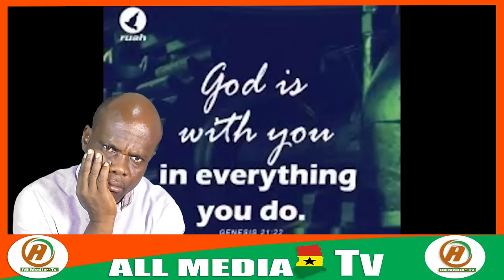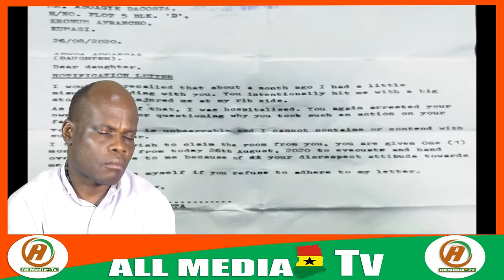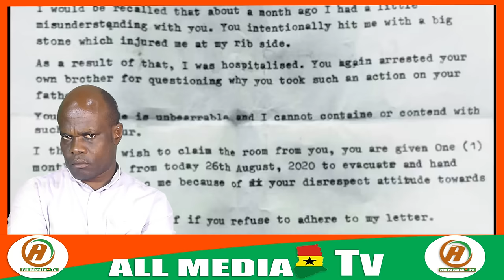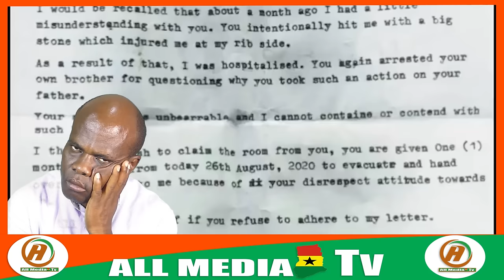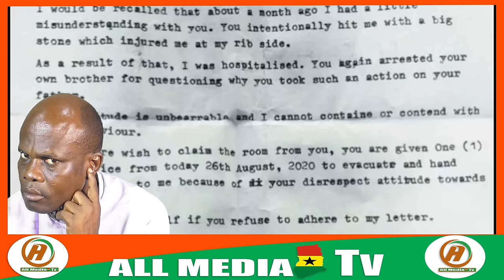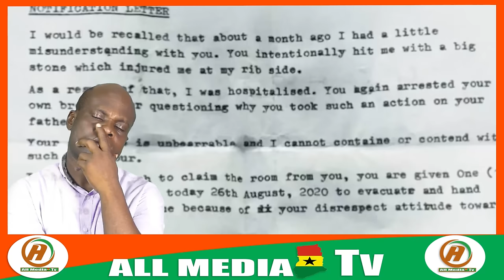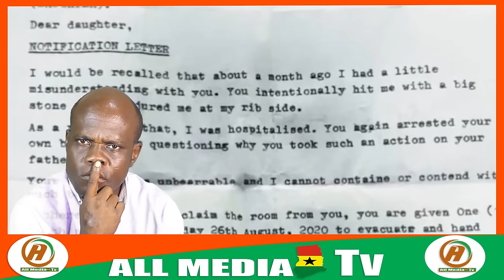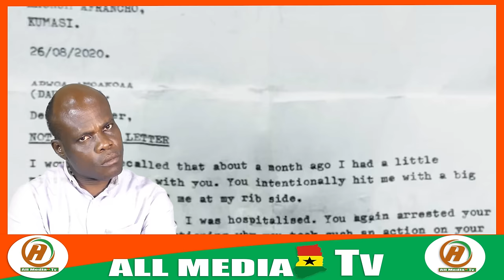Oyerepa afutuo live today 5-10-24 with auntie naa on oyerepa radio and tv